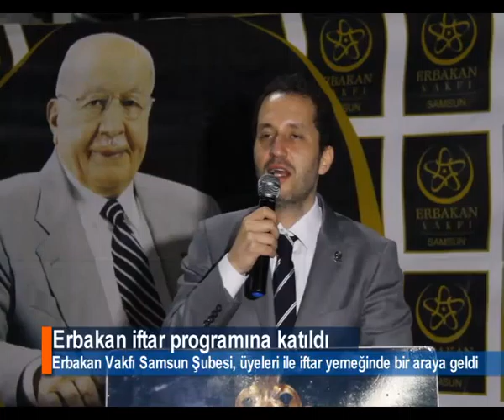'SİYONİZM İSLAM ALEMİNİ SÖMÜRÜYOR'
Erbakan Vakfı Samsun Şubesi'nin düzenlediği iftar yemeğine katılan Vakfın Genel Başkanı Fatih Erbakan, "Siyonizm denen canavar İslam alemini sömürüyor" dedi.